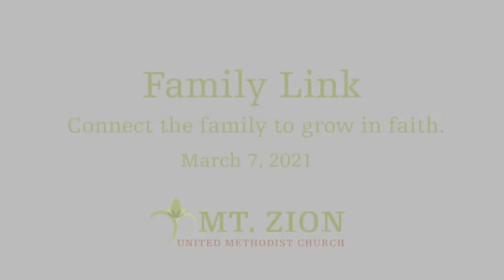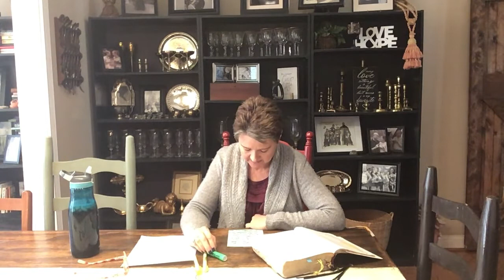Mt Zion UMC Family Link - March 7, 2021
Weekly Sermon & Service from Mt. Zion United Methodist Church, Marietta, GA.
With the new recommendations from the CDC, our local, state and federal government, we are hosting virtual worship service and other church activities. This continues to be a time of re-imagining church and re-imagining community.
and select "NEWSLETTER SIGN-UP" under "STAY IN TUNE WITH MT ZION".